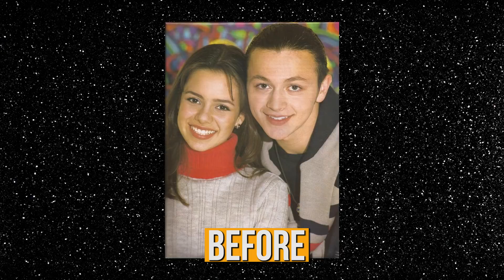O ANTES E DEPOIS DOS CASAIS FAMOSOS | Diva Depressão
Mais um ANTES E DEPOIS no ar e dessa vez a gente comentou tudo sobre os casais famosos que estão juntos há anos e outros que começaram quase agora, mas já dá pra notar uma diferença aí! BORA COMENTAR COM A GENTE!